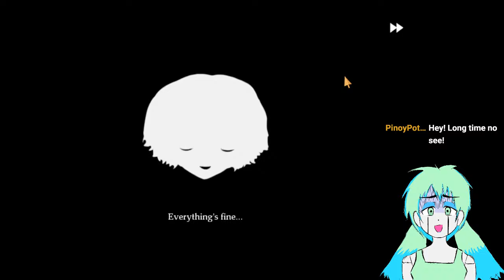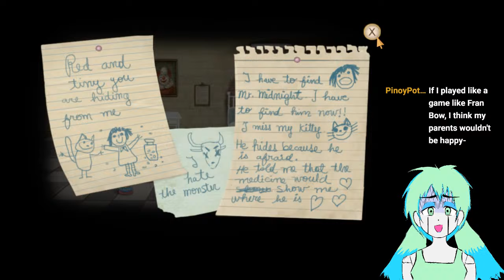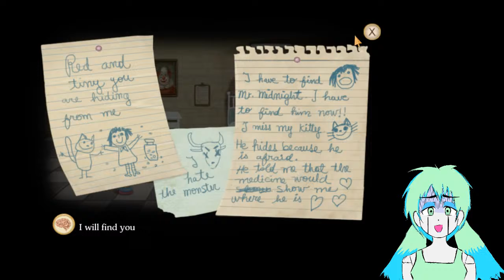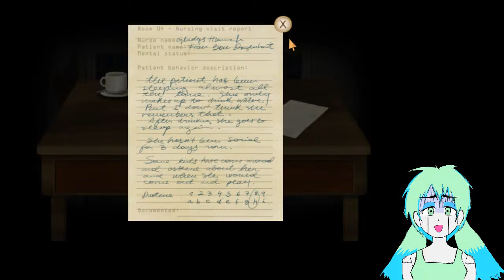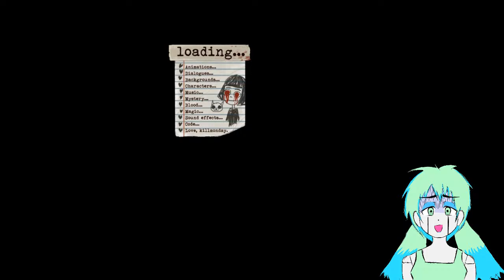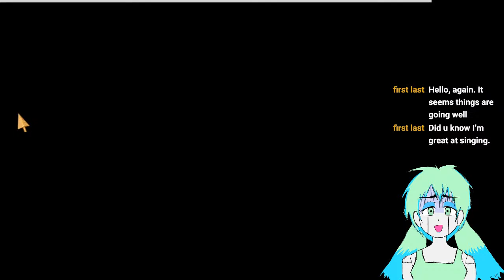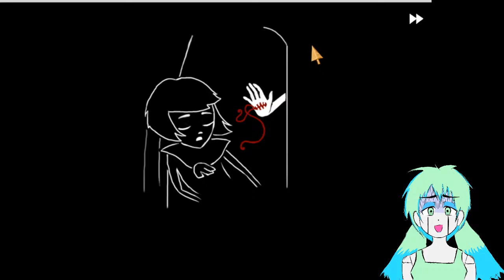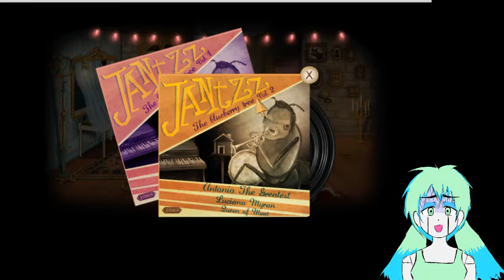Let's Play Fran Bow: Part 1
Point n Click game :)
Completed chapters 1 + 2.
There was some streaming issues in the first hour of the game. I later found out that the screen resolution was causing the problems and used the smallest settings to fix it. It should be fine afterwards. Also I am very bad at puzzles and this has a lot of them...